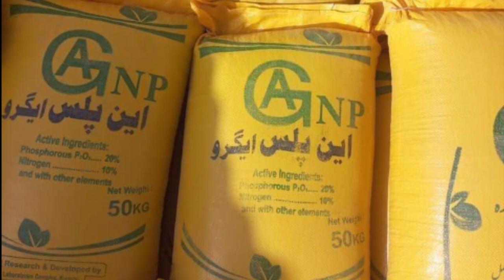New rates of DAP, SONA Urea, NP, MOP, SOP, and FFC DAP Fertilizer 2022| Today Fertilizer Price 2022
New rates of DAP, SONA Urea, NP, MOP, SOP, and FFC DAP Fertilizer 2022| Today Fertilizer Rates 2022

cotton fields
mango Farming
grapes Farming